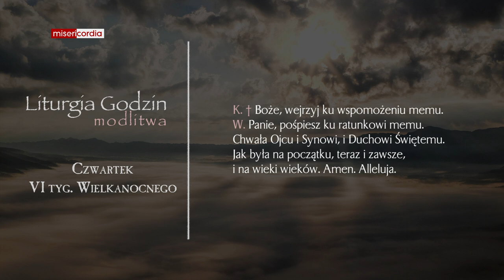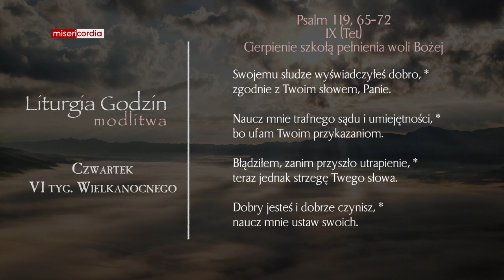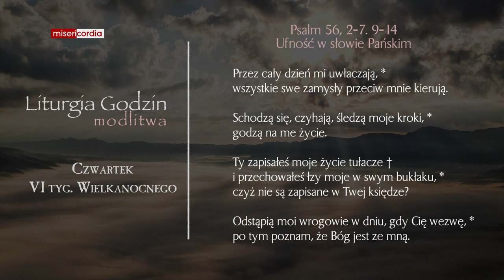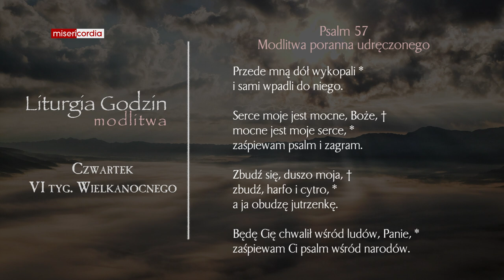Liturgia Godzin | Modlitwa Południowa | Czwartek, VI tyg. Wielkanocnego